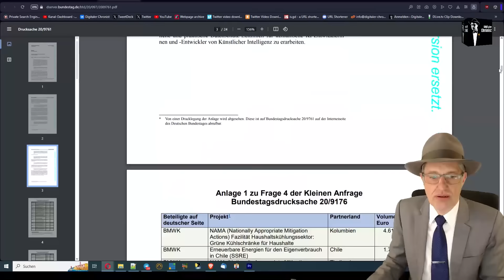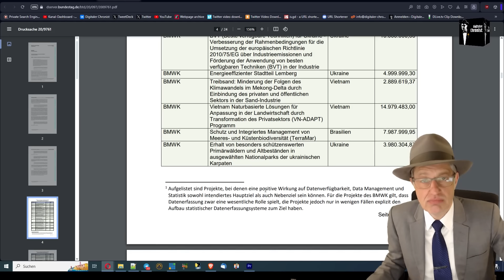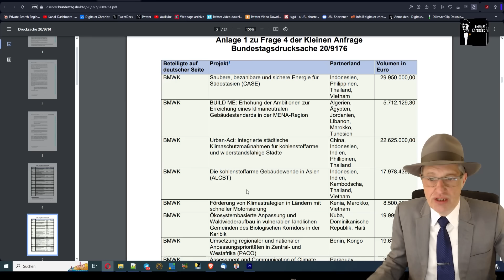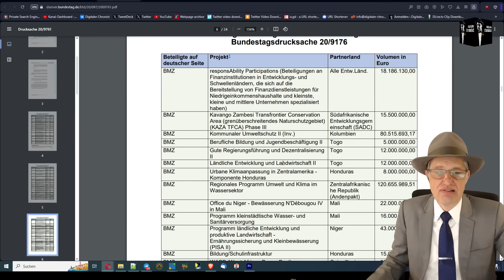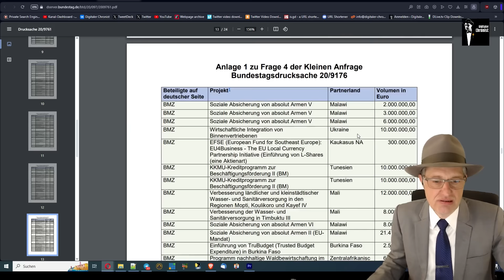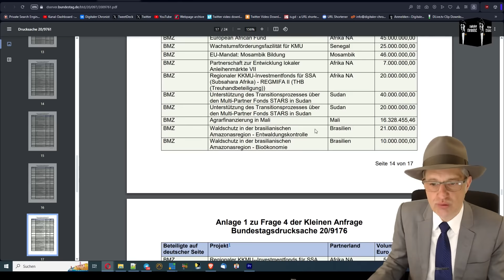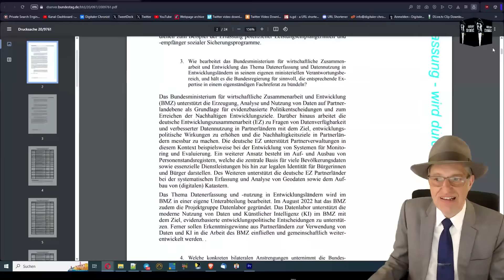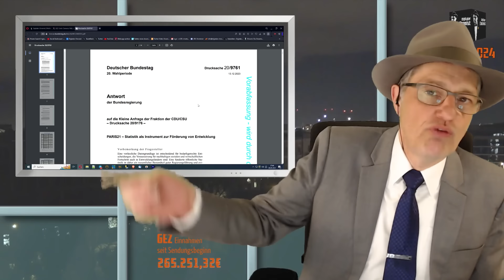61,85 Mrd für Entwicklungshilfe, 48,2 Mrd für Migration, "Einsparung" bei Landwirten: 900 Mio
Liebe Zuschauer,

allein die unverschämte Bezeichnung "Sparpaket" des Regimes sollte jeden auf die Zinne treiben. Ich stelle gegenüber, was die Abschaffung der Steuererleichterungen für Landwirte einbringt und wie viel das Regime in der ganzen Welt verteilt. Spoiler: Es sind 109 Länder.
Euer Thomas

Bankverbindung:
N26
Thomas Grabinger
IBAN: DE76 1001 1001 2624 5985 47
BIC: NTSBDEB1XXX

Bitcoin: 3Mq26ouX6QZAQcyyb79hjPjFcrgENBVBec

Die Regierung gibt 61,85 Milliarden Euro für Entwicklungshilfe in 109 Ländern aus.

Die Regierung gibt 48,2 Milliarden Euro für Migranten aus.

Und dieselbe Regierung will uns erzählen, dass sie bei Bauern und Landwirten 900 Millionen einsparen muss.

Antwort der Bundesregierung auf die Kleine Anfrage der Fraktion der CDU/CSU